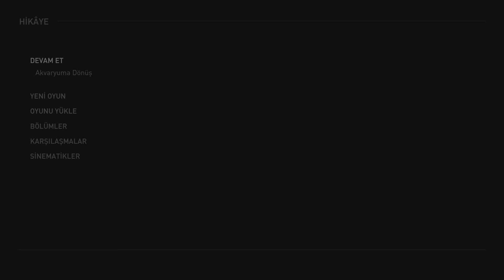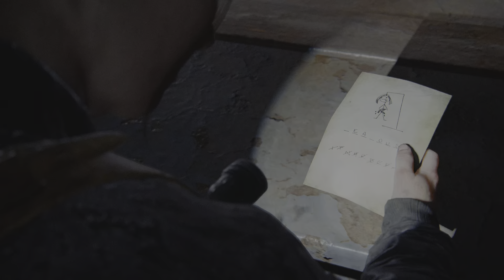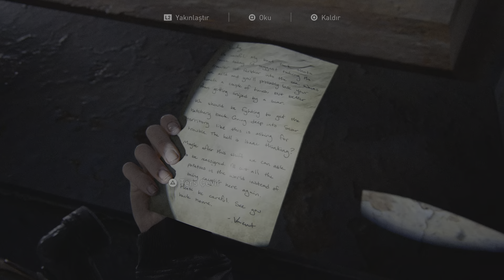The Last of Us Part II Remastered nişancı 24 bölüm PS5 türkçe dublaj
PS5 The Last of Us Part 2 Remastered Rehberi Oynanış Bölüm 1, PlayStation 5'teki (PS5) The Last of Us Part II Remastered'ın Tam Oyun İncelemesi, Tam Oynanış ve Sefer Görevi 1'ini içerir.

The Last of Us Part II Remastered, Naughty Dog tarafından geliştirilen ve Sony Interactive Entertainment tarafından yayınlanan üçüncü şahıs aksiyon-macera video oyunudur. 2020 oyunu The Last of Us Part II'nin görsel ve teknolojik iyileştirmeler, yeni modlar ve içerikler, kaldırılan seviyeler, geliştirici yorumları, genişletilmiş erişilebilirlik seçenekleri ve daha fazlasını içeren yeniden düzenlenmiş bir versiyonudur. 19 Ocak 2024 itibarıyla PlayStation 5 için mevcuttur.

The Last of Us 2 Remastered Gameplay Walkthrough PS5 No Commentary 2160p 60fps HD let's play playthrough review guide